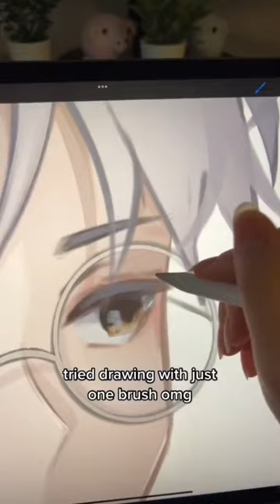i found the best digital art brush